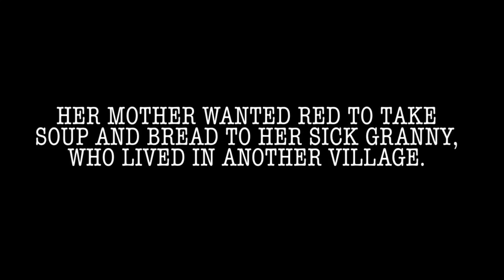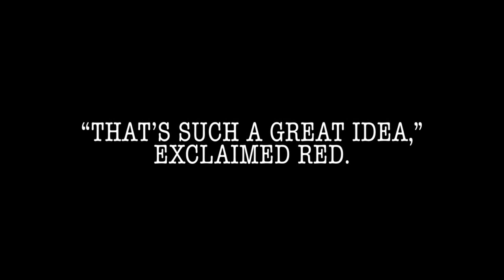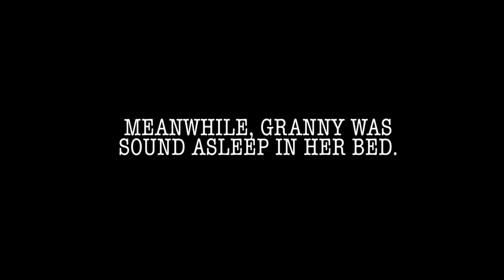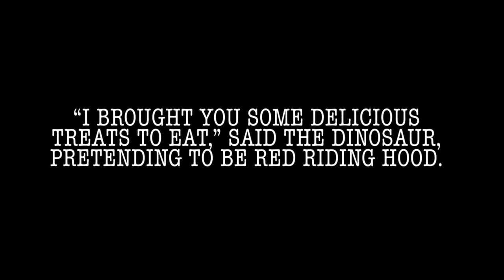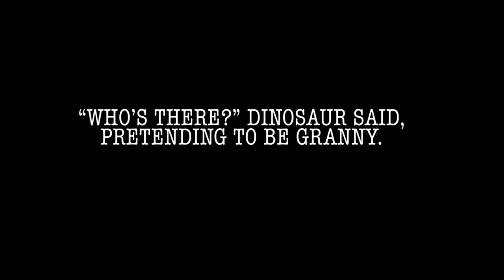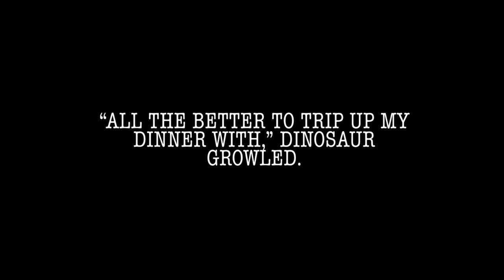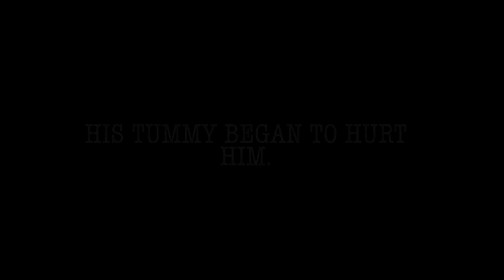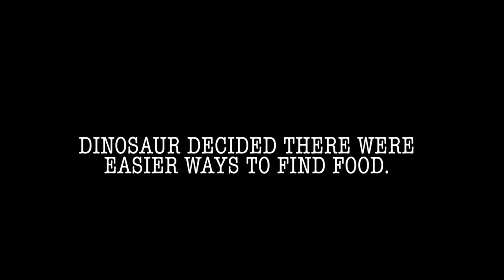Little Red Riding Hood & the Big Bad…Wolf?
Everyone knows the classic tale of Little Red Riding Hood! But do you know what happens when Red meets a dinosaur instead? And not just any dinosaur, but a T.Rex! What will happen? Sit back and enjoy this retelling of Little Red Riding Hood.